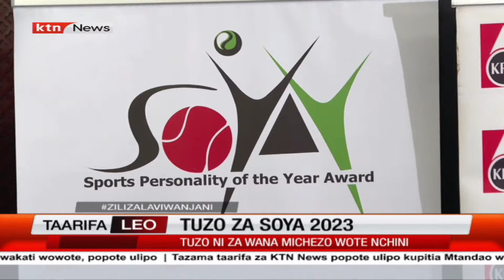Zilizala Viwanjani: Tuzo za SOYA 2023